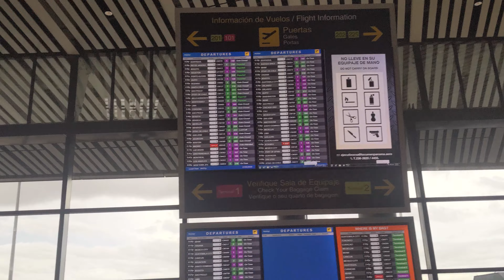Explorando el Aeropuerto de Tocumen Panama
¡Bienvenidos a un emocionante recorrido por el impresionante Aeropuerto Internacional de Tocumen en Ciudad de Panamá! Únete a nosotros mientras exploramos algunos rincón de esta importante terminal aérea y descubrimos fascinantes detalles que a menudo pasan desapercibidos para los viajeros apresurados.

En este video, te llevaremos en un paseo a través de las diferentes áreas del aeropuerto, desde las vibrantes zonas de llegadas y salidas hasta las elegantes tiendas libres de impuestos.

¡Únete a nosotros en este emocionante viaje a pie por el Aeropuerto de Tocumen y prepárate para descubrir una nueva perspectiva de este importante centro de conexiones aéreas! ¡Vamos a empezar! ✈️🌎